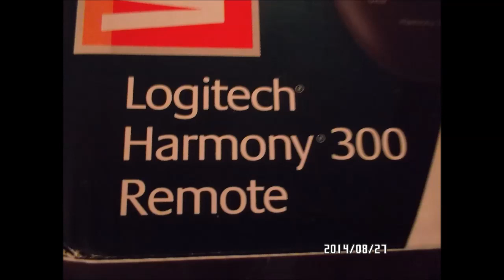Harmony 300 Fernbedienung remote